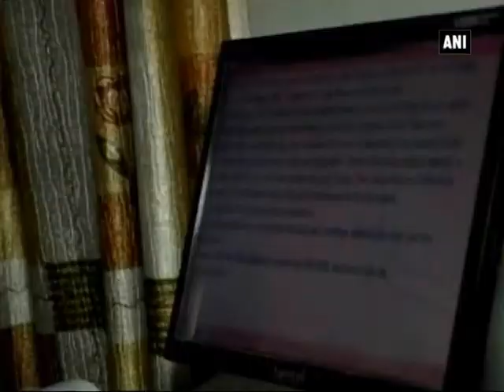Boys and girls given equal opportunity in computer training - ANI News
Udhampur (Jammu and Kashmir), Sep 28 (ANI): The Government of India as well as the Jammu and Kashmir government have launched many schemes to promote education, especially technical education for everyone those who live in far flung and remotest corner of the state. The government is committed to provide education opportunities equally to both boys and girls. A computer center was recently opened in Jammu and Kashmir’s Udhampur district. The students from Udhampur and adjoining village get computer education free of cost. The center also does not charge any fee for the study material it provides to the students.